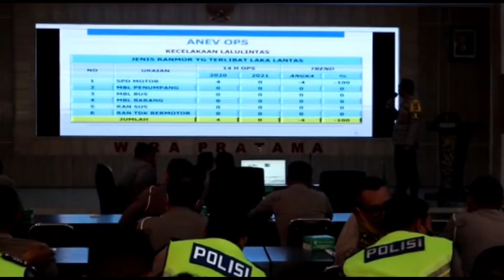Polresta Mataram Gelar Lat Pra Ops Patuh Rinjani 2022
Mataram - Polres Kota Mataram menggelar Latihan Pra Operasi (Latpraops) Patuh Rinjani 2022, yang dibuka oleh Wakapolresta Mataram AKBP Syarif Hidayat SH SIK pada Kamis (07/07) di Gedung Wira Pratama Polresta Mataram.

" Lat Pra Ops Patuh Rinjani 2022 ini merupakan salah satu syarat untuk melaksanakan kegiatan operasi, berdasarkan STR Kapolda NTB Nomor : STR/207/VII/OPS.1.3./2022 tentang RGB Operasi Patuh Rinjani-2022
sehingga kemampuan, kesiapan, dan pengetahuan serta keterampilan Anggota Polri dalam bertugas dapat dilakukan secara profesional dan proporsional,” ujar AKBP Syarif Hidayat di depan para peserta Lat Pra Ops.

" Polres Kota Mataram beserta Polsek jajaran dengan di dukung instansi terkait serta mitra Kamtibmas lainnya menyelenggarakan Operasi Kepolisian Kewilayahan dengan sandi Operasi ”PATUH RINJANI - 2022” , tambah Kabag Ops Kompol I Gede Sumadra Kerthiawan SH MH saat mendampingi Wakapolresta.

" Dilaksanakan selama 14 (empat belas) hari terhitung mulai tanggal 11 Juli 2022 pukul 00.00 Wita s/d 24 Juli 2022 pukul 24.00 Wita di wilayah Hukum Polres Kota Mataram dengan jenis operasi Harkamtibmas bidang lalu lintas yang mengedepankan kegiatan Preemtif dan Preventif serta didukung pola Gakkum Lantas secara elektronik, teguran serta tidak diperkenankan melaksanakan Gakkum Lantas secara stasioner di wilayah Hukum Polres Kota Mataram, ujarnya.

Kasat Lantas Kompol Bowo Tri Handoko SE SIK  saat menyampaikan paparan bahwa " Operasi Patuh Rinjani 2022 ini mengedepankan fungsi lalu lintas dengan target operasi di antaranya adalah pelanggaran lalu lintas seperti melawan arus, knalpot bising, menggunakan helm saat berkendara, tidak memakai helm SNI , dan bentuk-bentuk pelanggaran, kemacetan serta potensi kecelakaan lalu lintas di jalan raya ", terangnya.

Sebagai upaya untuk menurunkan angka kecelakaan lalu lintas, angka fasilitas serta meningkatkan disiplin masyarakat berlalu lintas. Serta dalam operasi ini pihak kepolisian mengedepankan tindakan preventif serta penegakan hukum dengan memberi teguran atau tilang bagi yang melanggar, pungkasnya

" Sebanyak 70 personel gabungan Polresta Mataram dengan satuan tugas cara bertindak yakni deteksi dini, pembinaan penyuluhan (Binluh), edukasi, penegakan hukum (Gakkum) dan counter opini terhadap berita hoax ", tandas Kompol Gede saat menutup Lat Pra Ops.